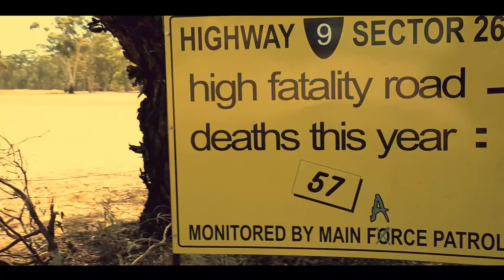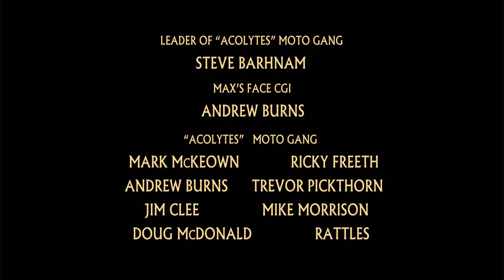Promo video for the Mad Max 40th Anniversary:The Search For Max Clunes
When a man has lost everything including his best mate,his wife and his child,he soon discovers he has nothing to live for,only to find brief satisfaction by hunting and killing the enemy driven by Dark force of rage,but like all these anger fuelled characters sooner or later they become enemy.
 This clip is based lucidly around the Dark One who at one stage was depicted as MFP Max’s partner but after a serious accident Agent Swaisey Akk the Dark one,received major injuries and max on the other hand walked away unharmed,after the death of Max’s  best mate Jim Goose,his wife and child,max lost the passion to serve under the banner of  MFP and decided to become a nomad taking with him his one possession.Years had gone by in this particular story,Halls of Justice was still under MFP control.MFP officers had recently arrested a notorious Psychopathy criminal who was nick named by MFP offices as The Rambler who claimed Max was alive,after countless interviews the conclusion was Max Rockatansky may be still alive,what  the rambler had mentioned indicated some  element of truth.MFP Command had sort volunteers for a possible suicide mission,after many week two  brave officers volunteered for the mission The Search For Max
,Agent Larry along with Agent Swaisey AKK the Dark One .